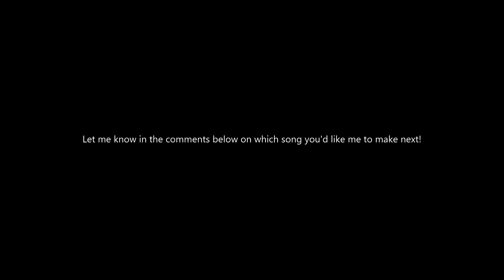🎉🎈🥳🎊🎊🎉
0 2 1 5

Thank you so much for the support on my channel! It means a lot :D

Anyways, hope you're all safe and sound.

VIDEO EDITOR: iMovie | Microsoft Photos Editor

EDITOR: AYgameZ (duh)

DEVICE : HP Windows 10 Laptop

Peace!